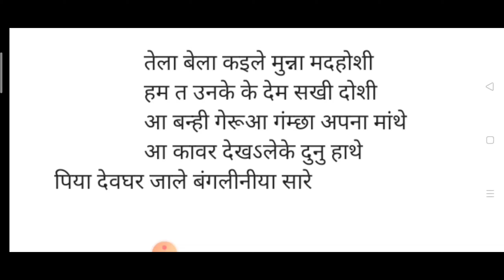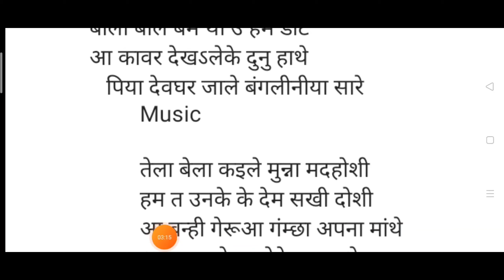पिया देवघर जाले बंगलीनीया साथे || फुल फ्री बोल बंम गीत || लिखा हुआ बोल बंम सांग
पर्सनल सॉन्ग लिखवाने के लिए सम्पर्क करें 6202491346

 •YOUR QUARIES

   बोल बंम गाना लिखा हुआ

   बोल बंम गाना कैसे लिखें

  बोल गाना लिखा हुआ

  बोल बंम सैंड सांग लिखा हुआ

  बोल बंम सांग लिखा हुआ

  Bhojpuri lyrics kaise kare

  Bhojpuri bol bam song

   Bol bam Song likha huaa

   Bol Song likha huaa

  Bol love song likha huaa

  Bol Song kaise likhe

  ❤️मेरा नाम~ मुन्ना कुमार पासवान
  💘 मैं एक सांग राइटर हूं।
Thanks For video waching#GeetShikho